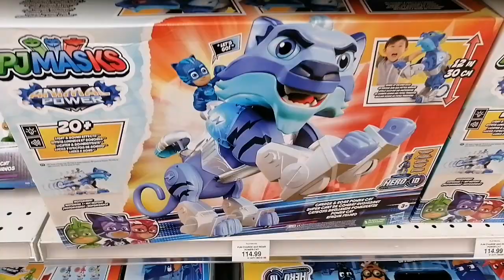Pj Mask Toys